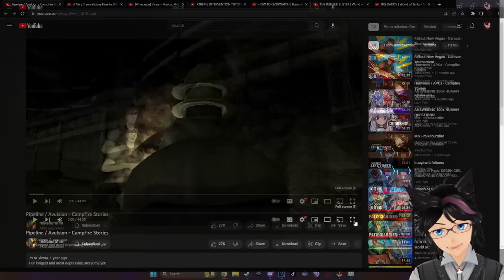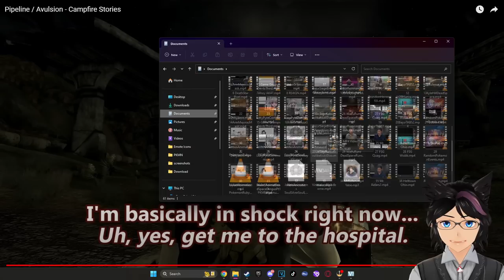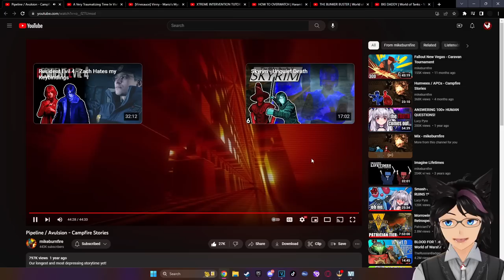"Pipeline / Avulsion - Campfire Stories" | Kip Reacts to mikeburnfire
Fellow Legends, welcome! Today we dive into another fantastic mikeburnfire video, this time the pipeline / avulsion Campfire Stories video! It's always a pleasure to react to mikeburnfire here, and I hope you guys enjoyed this just as much as I did. If you liked the content then I absolutely recommend you go and check out the original video to show some support for the source material!